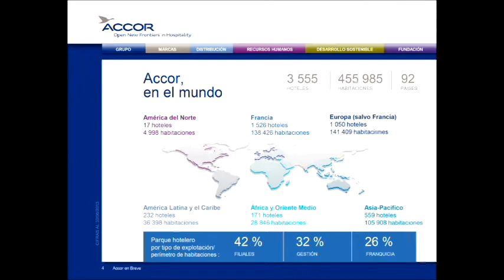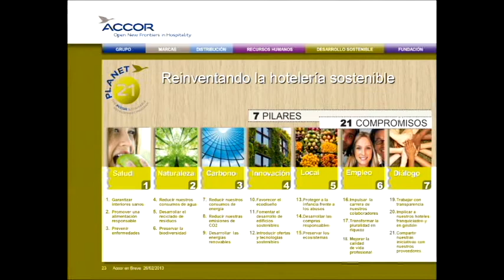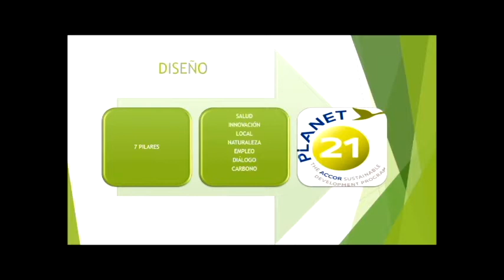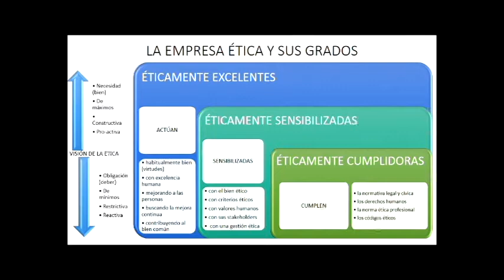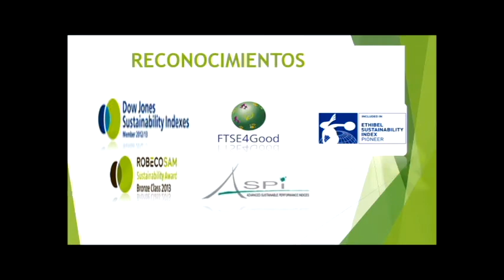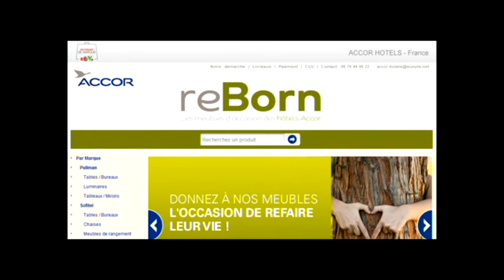Ética y RSE en ACCOR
Trabajo Equipo 10
Asignatura Ética Profesional y RSE
Curso de Adaptación al Grado de Turismo -- UV